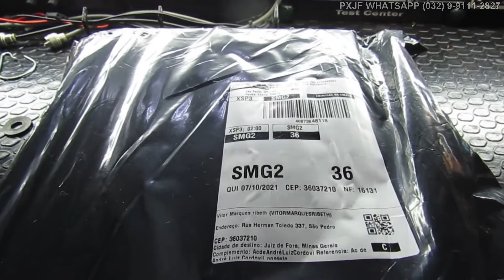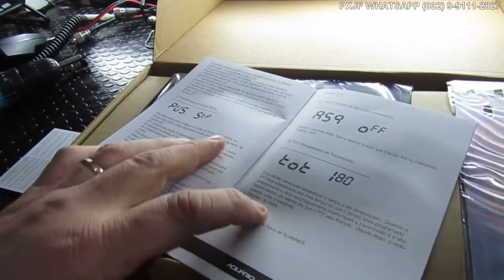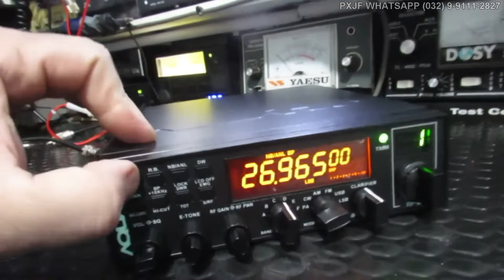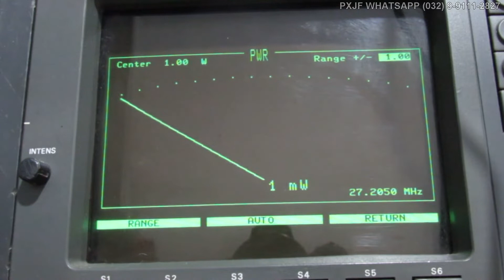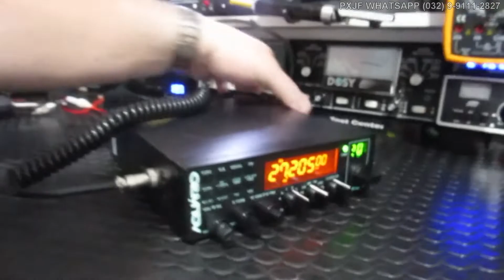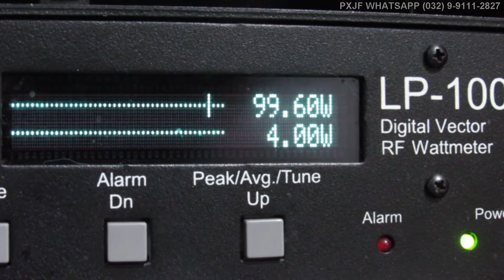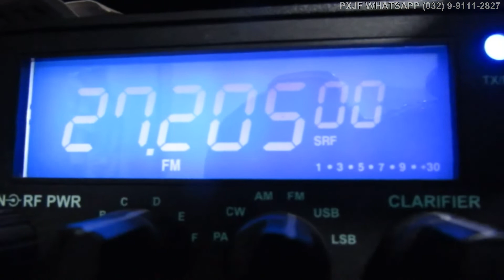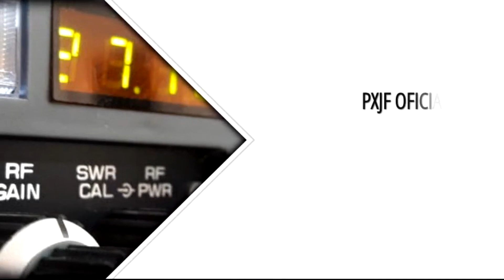PXJF - Φ Ψ - AQUÁRIO RP80 WATTS DO VITOR M. RIBETH - DOMINGOS MARTINS - ES